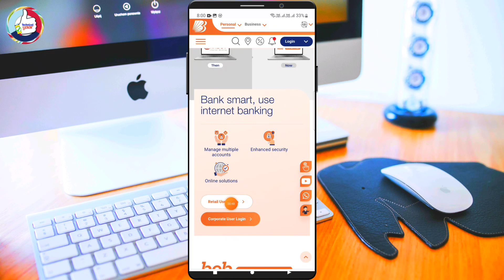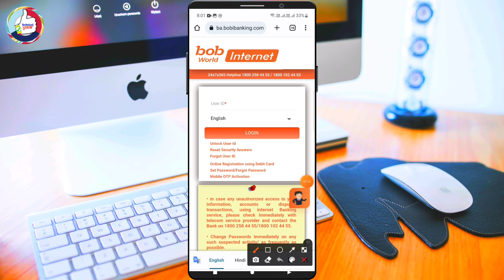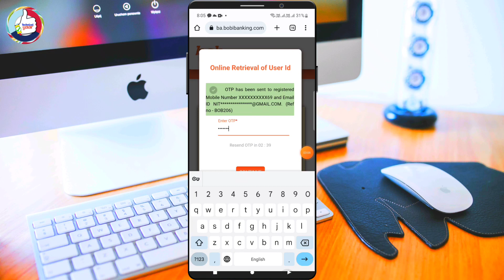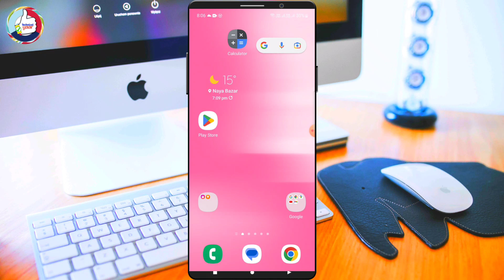Bank of Baroda कैसे पता करें? || Bank of Baroda user ID kaise pata kare